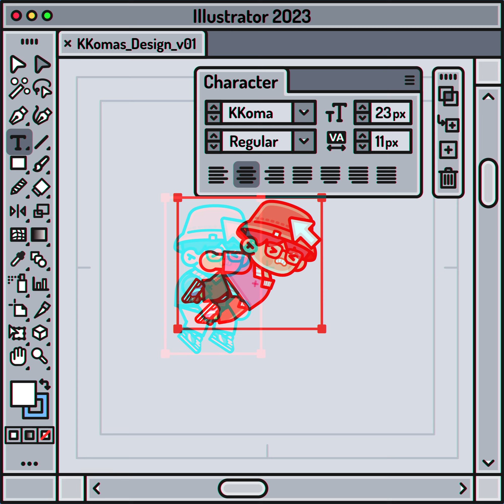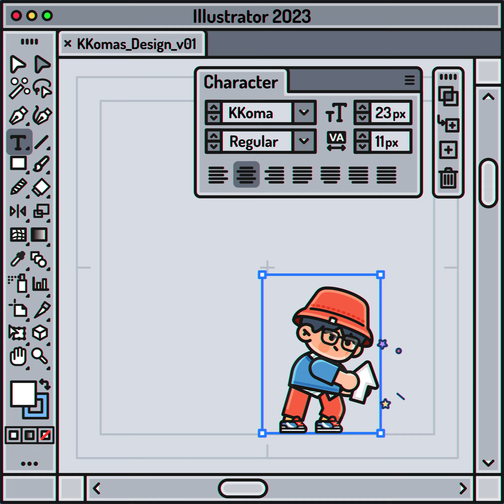looking for the right font...